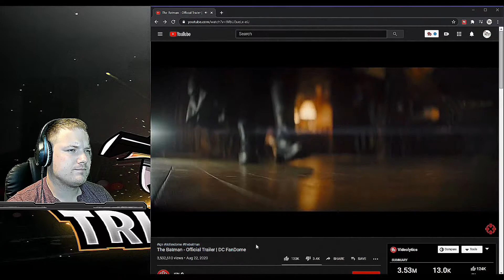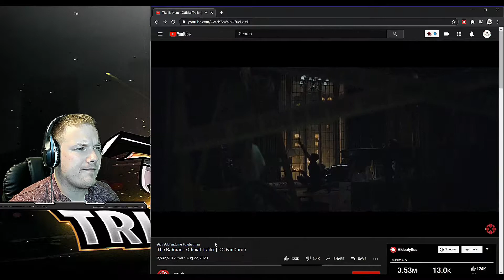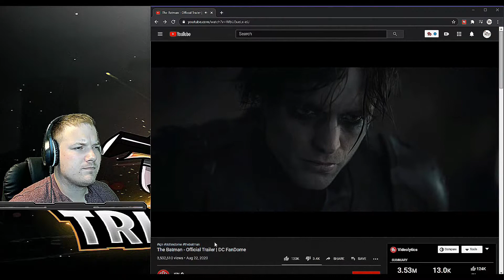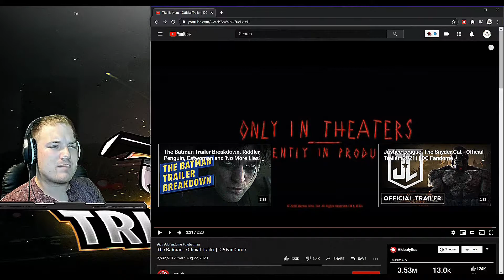Is it Worth Watching? The Batman Reaction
The New Batman movie has been the word going around... But is it really worth watching? I dont know myself I am more of a marvel fan myself but I do love a few DC Heroes so lets watch the trailer and find out if it is worth watching!

AKA my Empire... where you can rank up, vote on up coming streams, and give ideas for videos!